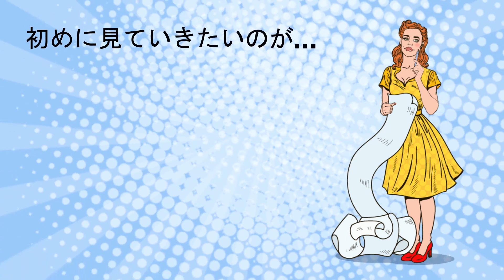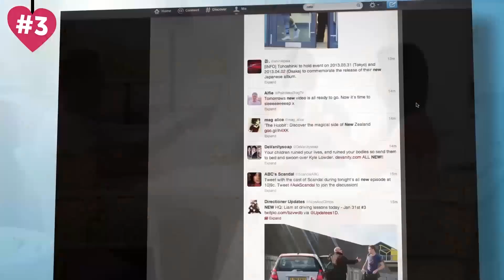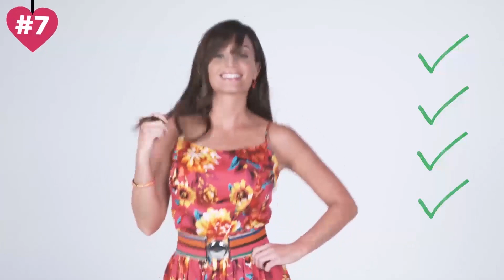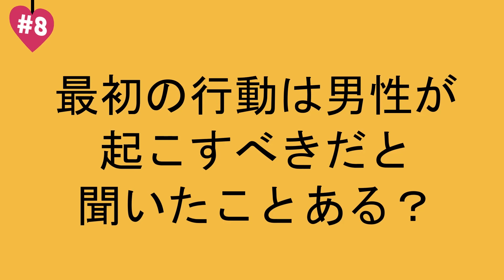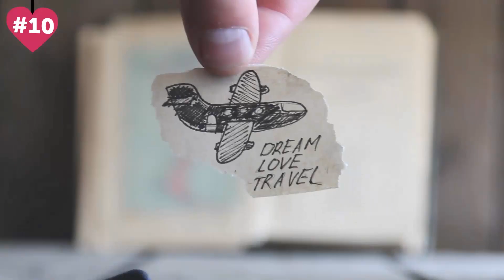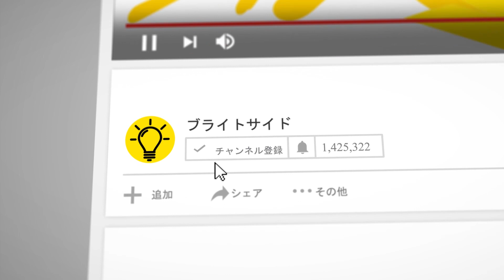彼氏を作るために知っておきたい10のヒント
彼氏の作り方。映画の主人公のように、いつかは運命の人とばったり会うなんて思っていても、現実ではそう上手くいかないですよね。幸いな事に、ちょっとした10つのコツをつかんでおくと運命の人と出会えるチャンスを高める事ができます。一生の幸せは、もしかしたらすぐそばにあるのかもーチャンスを高める方法を見てみましょう。

自分にぴったりな人を見つけるのは時間がかかります。だから急がないで。あなたの事を大切にしてくれて、あなたと一緒にいる事を幸せに思ってくれる男性はきっといます。強制的な関係や、幸せを感じない関係に落ち着かないで。そのままのあなたで夢に向かって前進すると、他の物もきっとついてきます！

そのままの自分を愛し、受け入れる　 0:59

多くの人と知り合ってみる　1:57

ソーシャルメディアを活用する　 2:54

好きな人についてもっと知る　3:47

アプローチしやすい雰囲気を出す　4:47

急がない　5:36

自分の人格の、最高な部分を磨く　6:30

見伊豆からアプローチをする　7:20

彼を一番良い状態でいさせる　8:10

あなた自身も一番良い状態でいる　9:13

概要：

―自分自身を受け入れないと、人と強い繋がりを作る事はできない。

―知っている人が増えれば増えるほど、特別な人と出会うチャンスも増える。

―最近だと、サイトやアプリなど同じように出会いを求めている人が活用するものがたくさんある。ただ気を付けたいのが、インターネットでは偽の情報を乗せられるという事。

―周りに、彼がどんな人なのか、好きな人がいるかどうかなども聞いてみる。

―アイコンタクトを維持して、腕を組まず、優しくアプローチしやすくする。

―お互いの事を良く知っていこう。一緒に遊んで時間を過ごせば、お互いの事を知る機会にもなる。

―自分の人格や性格で最高な部分を磨いて他の女性とは違うという事を見せつける。

―もし、自ら行動を移すのが怖いのであればまずは彼の行動をしっかり見て判断しよう。
―彼も彼のままでいられるようにサポートをして、彼の職業や趣味などスキル向上を一緒に目指し、どんなチャレンジからも目をそらさないで。

―彼女として、パートナーとして成長しましょう。でも、彼のために夢を諦めるのは絶対に駄目。お互い、別々の趣味は持っておきましょう。

ソーシャルメディア関連
声の提供